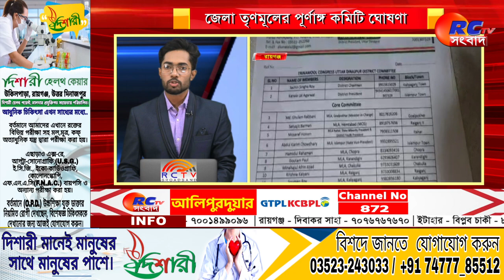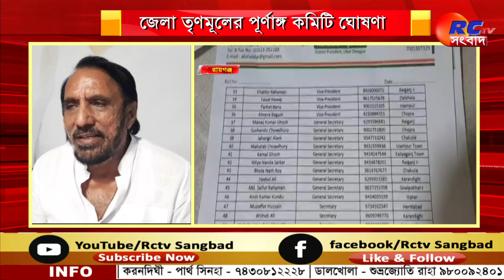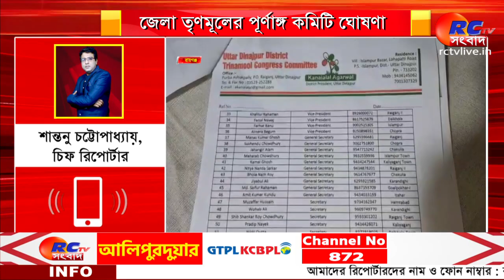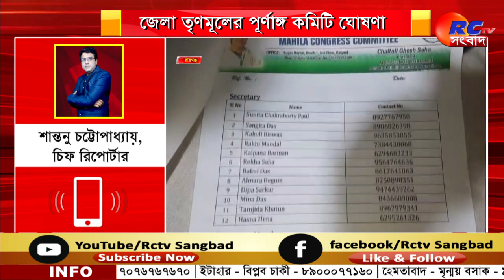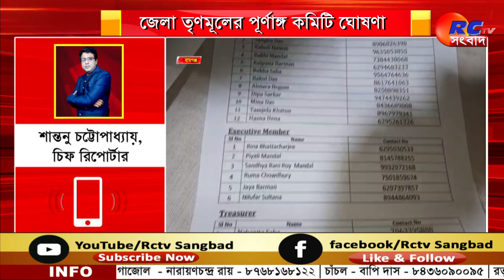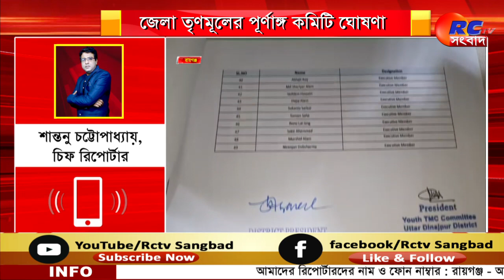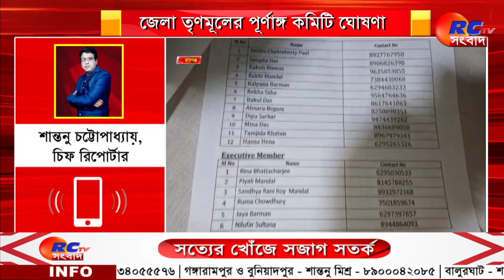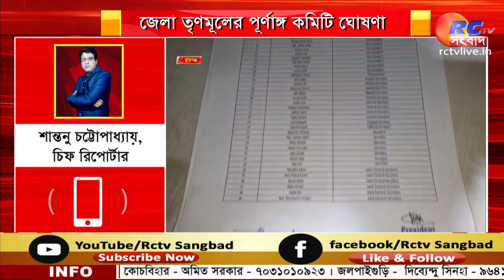Raiganj News - জেলা তৃণমূলের পূর্ণাঙ্গ কমিটি ঘোষণা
জেলা তৃণমূলের পূর্ণাঙ্গ কমিটি ঘোষণা